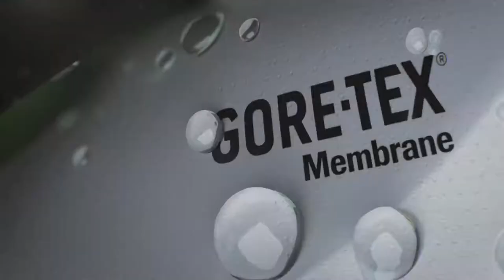Engineered for speed: GORE-TEX Active - Trailer (Deutsch)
Mountainbiker gegen Trailrunner! Wer ist schneller? Wer wird gewinnen?

Extrem atmungsaktiv, leicht, minimalistisch und speziell für hoch aerobe Aktivitäten entwickelt: GORE-TEX® Active Produkte.

Die GORE-TEX Athleten Janelle Smiley, Tamara Lunger und Greg Hill vertrauen auf GORE-TEX Active Bekleidung, wenn sie weltweit mit hoher Geschwindigkeit in den Bergen  unterwegs sind. Dauerhaft wasserdicht, winddicht und extrem atmungsaktiv -- GORE-TEX Active Produkte sorgen für umfassenden Komfort bei anstrengenden Aktivitäten wie Skitouren, Skilanglauf, Berglauf, Langstreckenlauf oder Mountainbiking. Schau Dir das Video an!